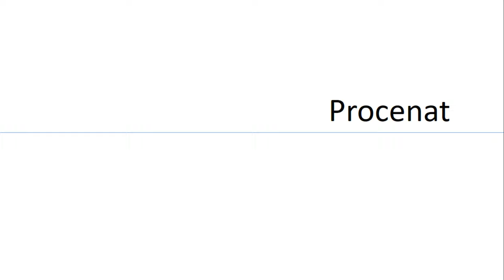Procenat - Priprema za završni ispit iz matematike zadatak 163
U ovoj lekciji rešavamo zadatak iz oblasti procenat.Pripremna nastava za završni ispit iz matematike 2020, zadatak 163.